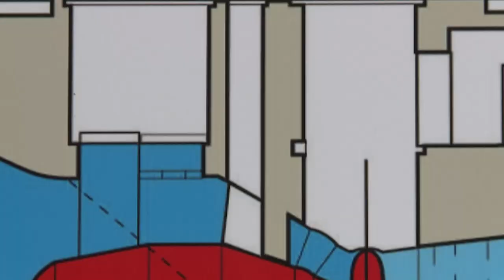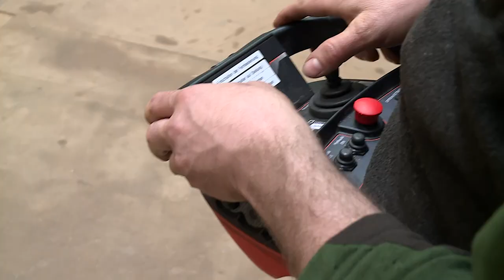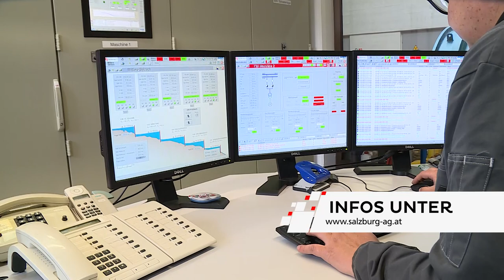Revision im Kraftwerk Bischofshofen im Pongau - Salzburg AG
Die Salzburg AG bekennt sich in den 20 Jahren ihres Bestehens klar zu den Energiezielen des Landes und ist ein wichtiger Treiber für alle Salzburgerinnen und Salzburger. Ein wichtiger Baustein ist die Strategie 2050: Bis dahin arbeitet das Unternehmen vorrangig daran, gemeinsam mit dem Land Salzburg, die gesamte Region klimaneutral und energieautonom zu machen. Sauberer Strom aus Wasserkraft ist hier ein wichtiger Eckpfeiler:

In 20 Jahren Salzburg AG wurde in die bestehenden sechs Wasserkraftwerke an der Mittleren Salzach investiert, um sie durch modernste Technik weiterhin effizient nutzen zu können und die Kapazitäten zu erhöhen. Pro Jahr erzeugen übrigens alle 30 Salzburger Wasserkraftwerke zusammen etwa 1.200 Gigawattstunden Strom – ein wichtiger Beitrag zur Energieerzeugung aus erneuerbaren Quellen in unserem Bundesland.

Schon jetzt beziehen alle Salzburgerinnen und Salzburger Strom aus 100 Prozent erneuerbaren Quellen. Wasser und Photovoltaik sind die treibende Kraft für die Energiewende in Salzburg.

Chefredakteurin: Daniela Kinz
CvD: Markus Viertbauer (ST-KM)
Moderation/Sprecher: Markus Viertbauer